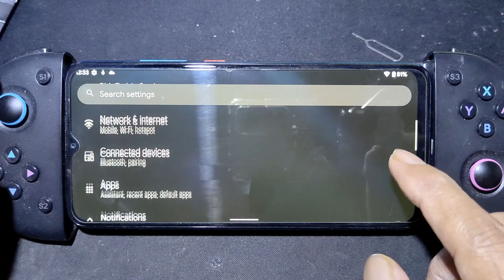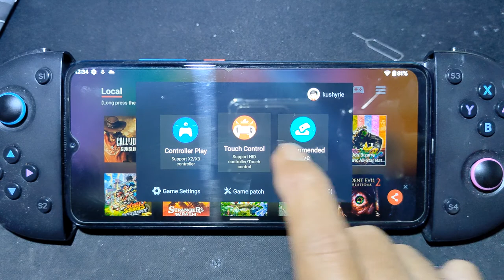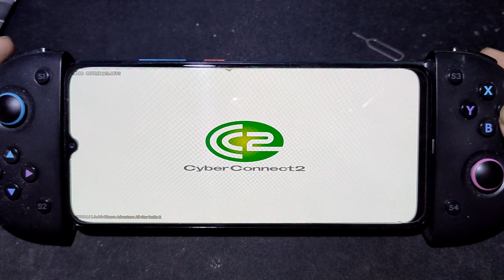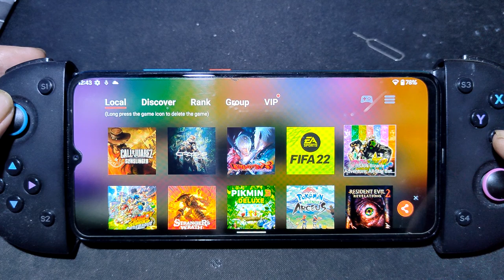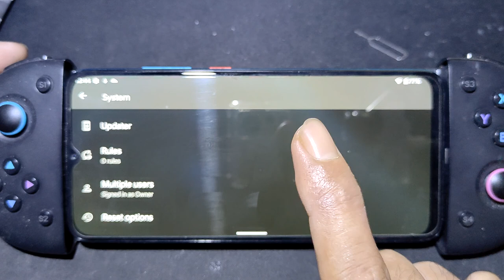JoJo's Bizarre Adventure on Android | Egg NS 3.1.1 | Redmi 10X 5G Dimensity 820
Im using a GSI image over Andoid 12 Miui 13 v13.0.4.0, so far no major bug on this gsi, only it can't read exfat sd card